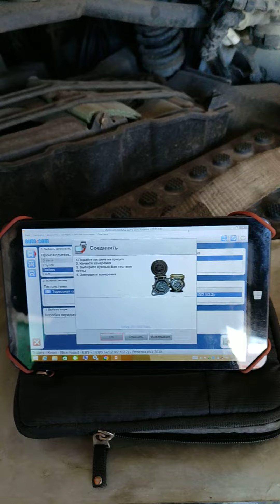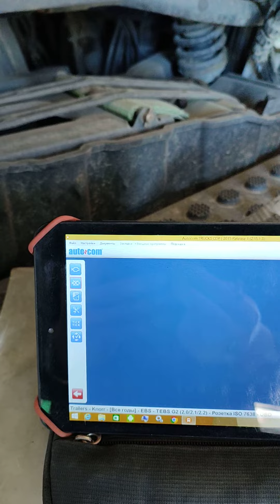knorr g2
Я думаю, что это клинит клапан, при такой неисправности, обязательно удалить ошибки. нужен тестер. на начальной стадии этой неисправности  достаточно удалить ошибки. проявление. при включении зажигания не отрабатывают клапаны. ABS1 горит. аварийный режим ...